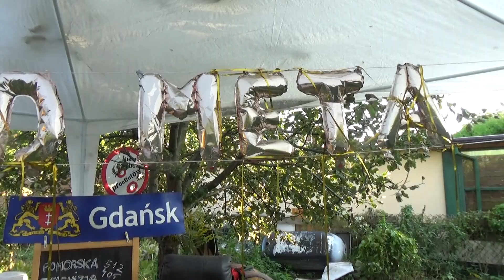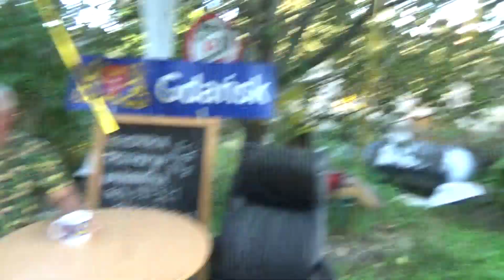Przekop Mierzei Wiślanej - mówi Czerwony Korsarz o jego aspektach w Studiu Pomorskiej TV NARODWEJ!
O Przekopie głośno jest ostatnio z powodu jednej Róży z Europarlamentu.Korsarz zapowiedział ,  że przesadzi tą Róże w pobliże budowy PRZEKOPU.Wyjaśnił też sprawy techniczne tego projektu o czym to nie wszyscy w Polsce wiedzą.Opowiedział też o ostanim tygodniu wydarzeń w Polsce i demonstracji  przeciw restrykcjom COVIDOWYM.Ponadto poinformował o spotkaniu Prezydenta Putina z Prezydentem Łukaszenko.